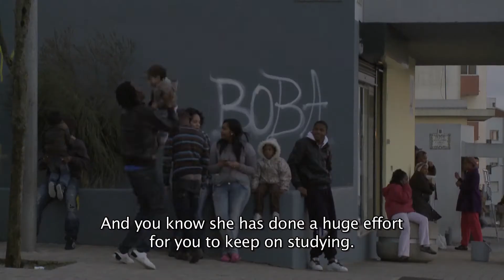LI KÉ TERRA - Trailer (english subtitles)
LI KÉ TERRA
a film by Filipa Reis, João Miller Guerra and Nuno Baptista

2010 / 65 min.

Li Ké Terra (Our Home) tells the story of Miguel and Ruben, two Cape Verdean immigrant descendants who live in Portugal but have no legal documents. They are torn between the desire to be a full Portuguese citizen and the obstacles they find in their day to day. Proud of being who they are they keep on dreaming of their future expressing at the same time their wishes for a better life.
Above all, Miguel and Ruben lead us to one question: What kind of identity has a stateless person?